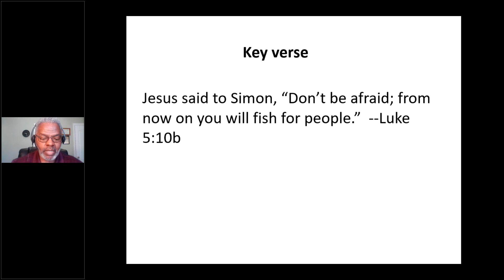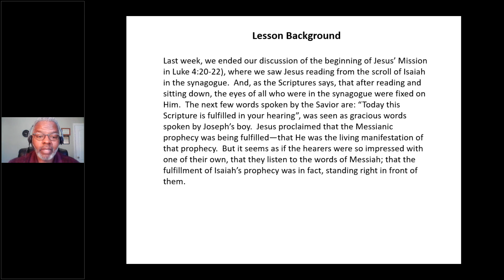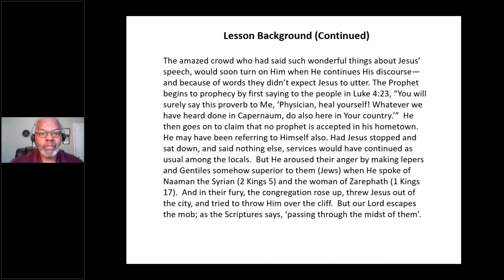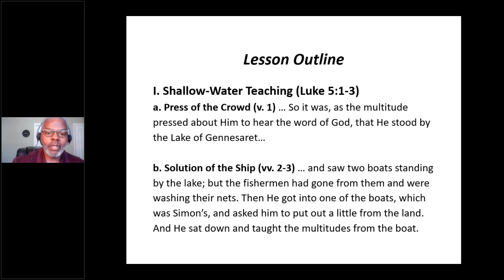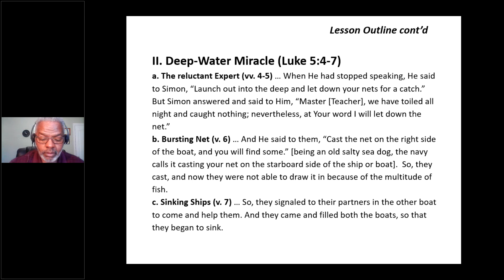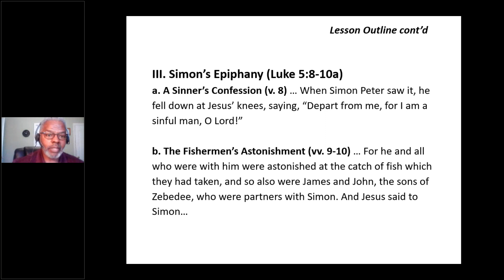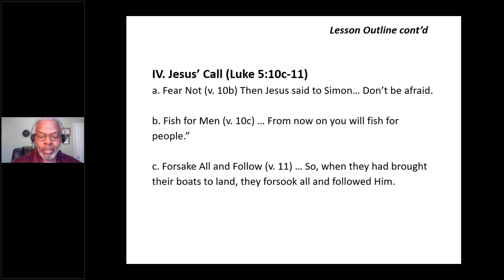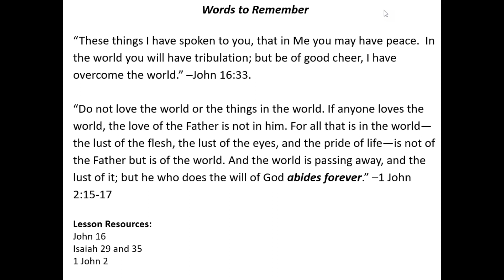Adult Bible Study - Called to Follow Jesus (Luke 5) Minister Jerry Spencer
A Study of the Scriptures (10 Jan 2021)